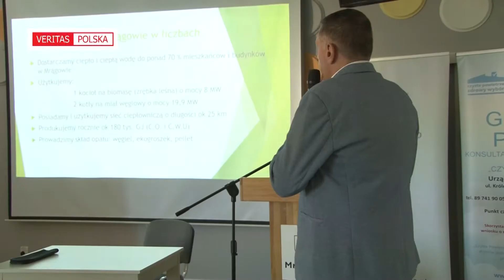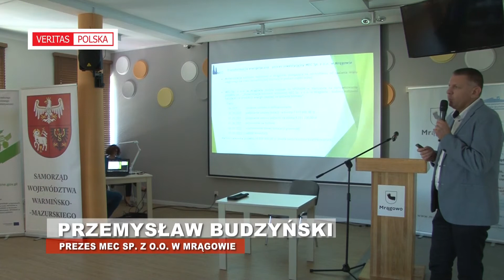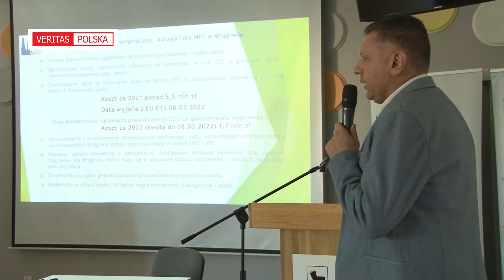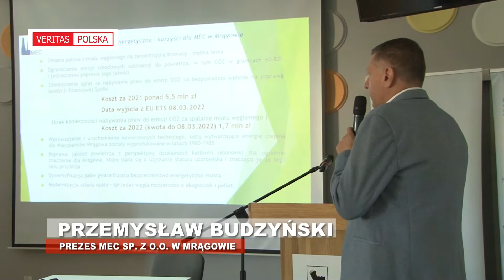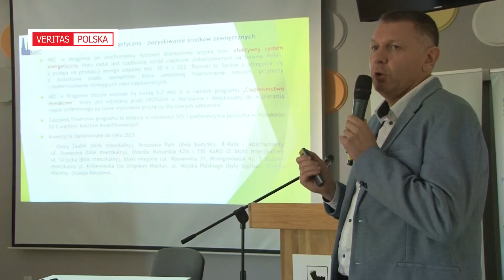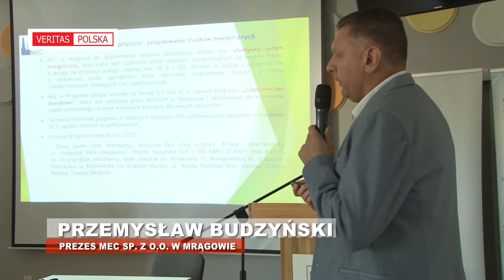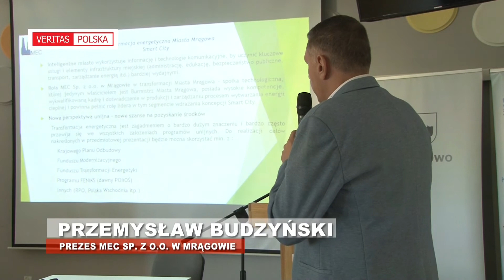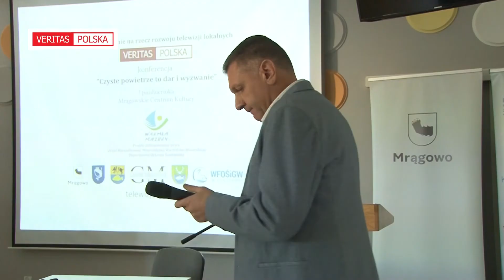Konferencja "Czyste powietrze to dar i wyzwanie"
7 października w Mrągowskim Centrum Kultury odbyła się konferencja "Czyste powietrze to dar i wyzwanie". Jednym z prelegentów był Przemysław Budzyński - prezes MEC Sp. z o.o. w Mrągowie